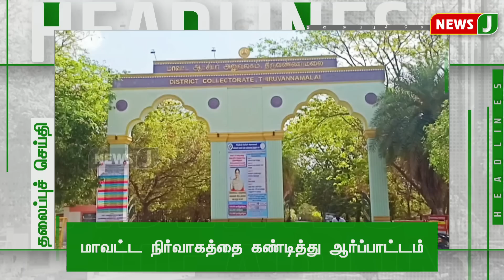Today 9AM Headlines - 04 JULY 2023 காலை 9 மணி தலைப்புச் செய்திகள் | Morning Headlines | NewsJ